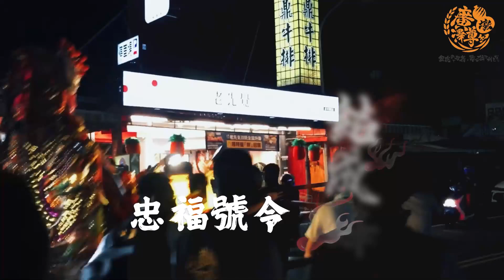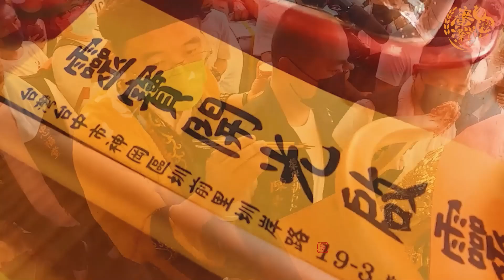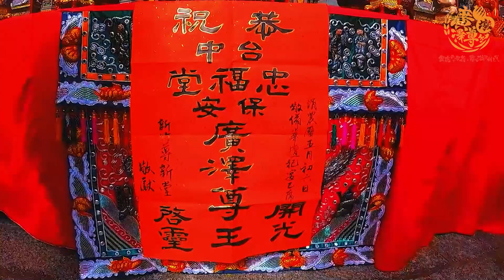臺中忠福堂-忠福精神MV kala